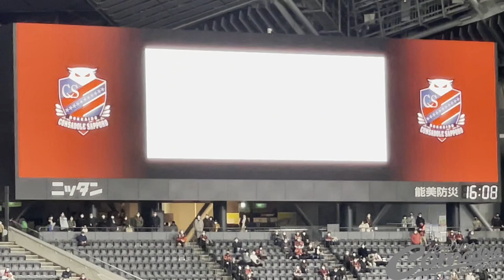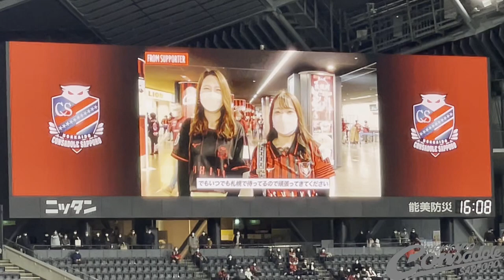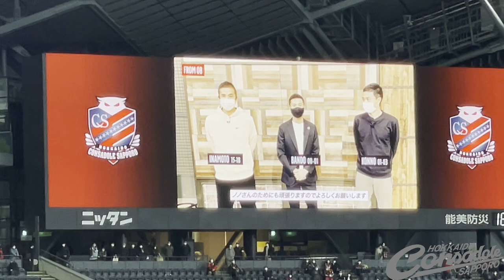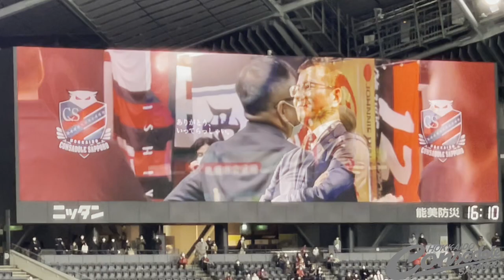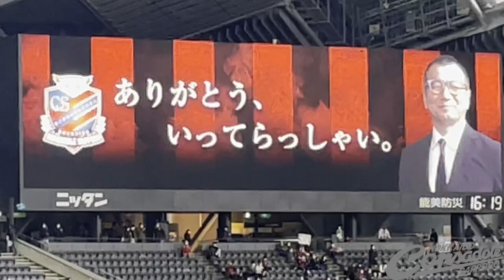【2022】北海道コンサドーレ札幌_野々村芳和Jリーグチェアマン就任セレモニー_20220312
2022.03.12Jリーグ第４節横浜F・マリノス戦後に執り行われました野々村芳和氏（現コンサドーレ会長）のJリーグチェアマン就任セレモニーの様子です。
撮って出し無編集ですので画像の見にくさ等あると思いますがご容赦ください。